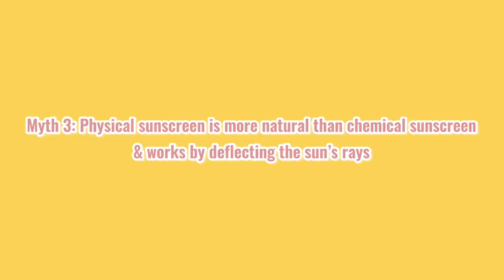7 Days of Sunscreen: Cocokind Daily SPF 32 Review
Hey youtube fam! Really excited to bring you a week of sunscreen. Today’s video will be a brief myth-busting on some confusing sunscreen topics as well as a review and demo of the Cocokind Daily SPF 32 sunscreen.

I also wanted to say a HUGE thank you to all of you who have supported me on Youtube, Instagram, and TikTok! I can’t thank you enough! :)

PRODUCTS MENTIONED:
Cocokind Daily SPF 32 $24*

Creators who I’ve learned from and recommend:
@skinchemy on Instagram
@Lab Muffin Beauty Science on YouTube
@charlotteparler on TikTok
@Dr Dray on YouTube
@Glow By Ramón  on Youtube

Key statistics for basal and squamous cell skin cancers. Updated January 8, 2020.
U.S. Food and Drug Administraton. Sunscreen: how to help protect your skin from the sun. Updated August 29, 2019.

Coelho SG, Rua D, Miller SA, Agrawal A. Suboptimal UVA attenuation by broad spectrum sunscreens under outdoor solar conditions contributes to lifetime UVA burden.

Photodermatol Photoimmunol Photomed. 2020;36(1):42‐52. doi:10.1111/phpp.12503

This does not cost you anything extra, but if you choose to use them, thank you so much for supporting this channel and allowing me to make more videos! I appreciate you *virtual hug* :)

Ring Light